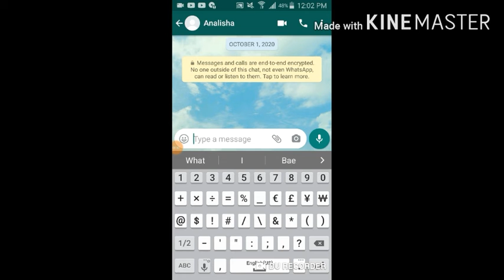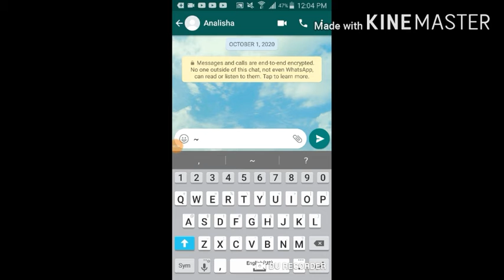5 WHATSAPP TRICK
Song
Say My Name
Artist
Destiny's Child
Licensed to
Sony ATV Publishing, PEDL, Warner
Chappell, ASCAP, and 3 Music
YouTube by
Rights Societies